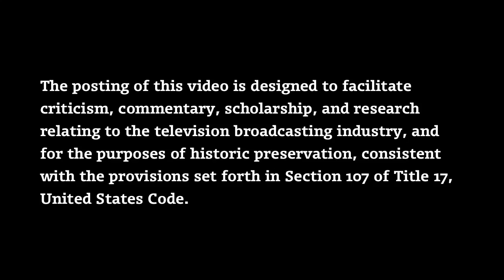Ashleigh Banfield and Zoraida Sambolin Respond to Page Six Article (2012)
Ashleigh Banfield and Zoraida Sambolin respond to an article in the New York Post's Page Six that claims there is tension between the two on CNN's new "Early Start" program.